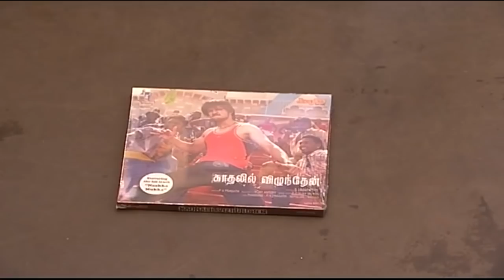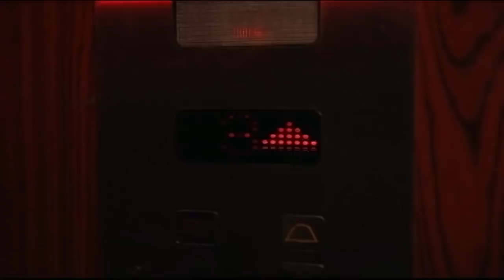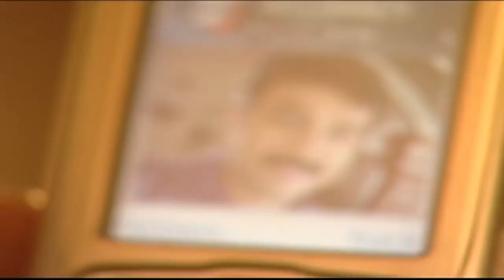Vasantham Episode 322 | Vijayalakshmi | Old Tamil Serials | Sun TV Serials | Vision Time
Story & screenplay : Devibala
Lyrics: Pa Vijay
Title Song : D Imman.
Singer: SPB
Dialogues: Bala Suryan